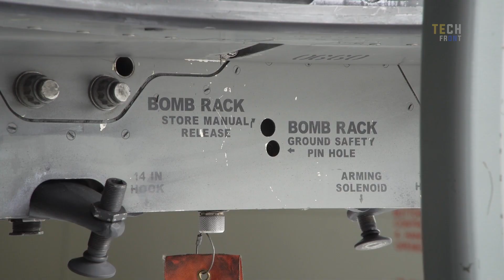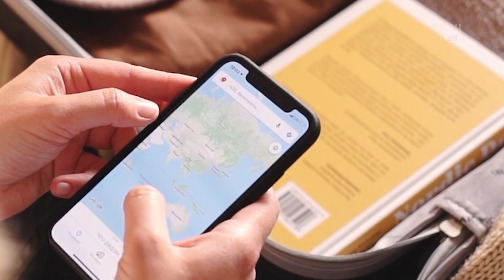New F-15EX SHOKED China the Only US Fighter jet To Destroy J-20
New F-15EX SHOCKS China, Only US Fighter Jet Destroys J-20 /
Realize that fifth generation warriors are changing the world now. A country's ability to use fifth generation fighter aircraft in its air force is sufficient proof that that country is a major player in the world. Although they are tools used to win battles, they are more than that. But China realized this had two drawbacks losing a fighter in the middle of a surprise Chinese fight was a sign something was wrong. This also shows J-20 China to your opponents that you are not as invincible as you believe. China's ability to create such terrifying power seems to have caused China to lose its reputation as an unrivaled power. Let's explore China's advantages and how the US F-15EX fighter can defeat China's J-20.